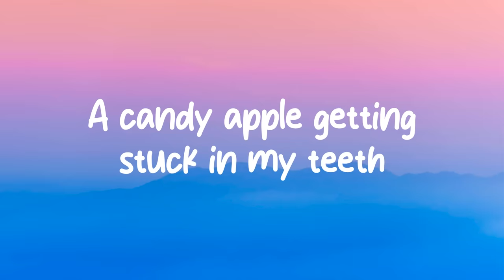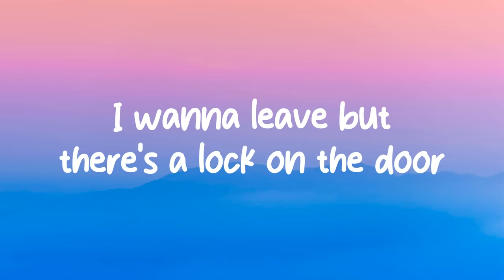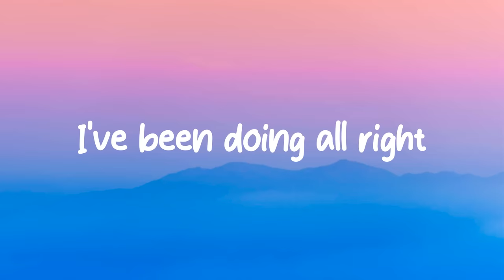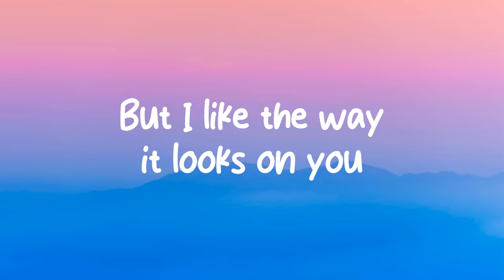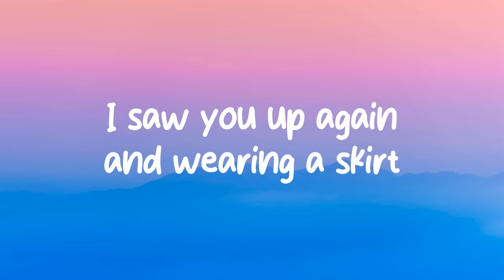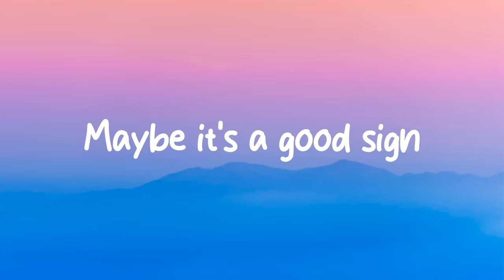Alfie Jukes - Little Omens (Lyrics)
🎤Lyrics:

Hey!
It's way too complicated
You're like a puzzle but I'm missing a piece
The candy apple getting stuck in my teeth

With Venus retrograded
You were always gonna tear me to bits
In the elevator biting your lip

Secret codes in rabbit holes
You're digging in my head

In the way I'm tripping over my lace
Little omens all over the place
But maybe it's a good sign

I saw you doppelgänger wearing a skirt
And now it's got me on red alert

Hey!
I'm kinda freaking out about it
I wanna leave but there's a lock on the door
And now the fear has got me loving you more

And the future looks bright
I've been doing alright
Without you dressed in white
But I like the way it looks on you

I saw your doppelgänger wearing a skirt